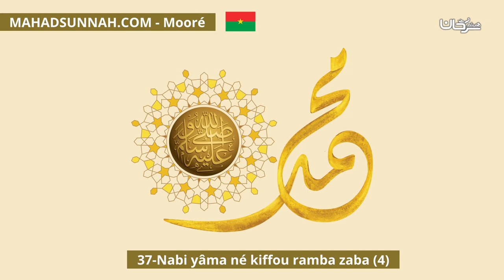37 Nabi yâma né kiffou ramba zaba 4 غزواته صلى الله عليه وسلم4